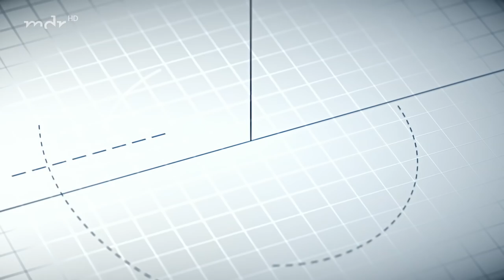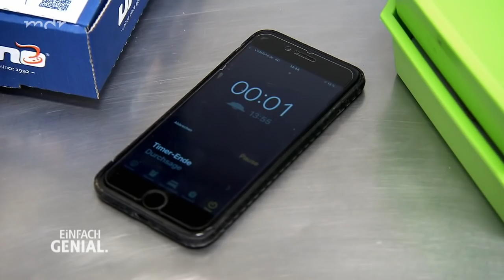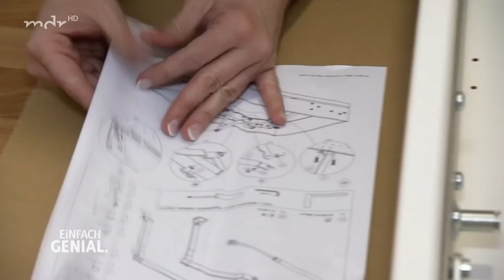Einfach genial | 17.03.20 | MDR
+++ Mehr Stauraum - das ausklappbare Deckenregal  +++ Weniger Verpackungsmüll - die Mehrweg-Pizzabox +++ Hilft Schlaganfallpatienten beim Essen - der Einhand-Teller +++